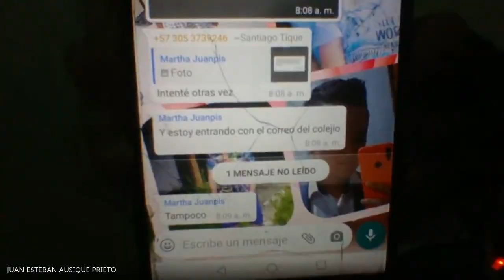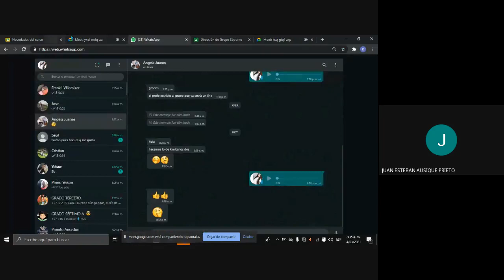Química Clases virtuales 7º Trabajo en grupo línea de tiempo 2021 03 04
Química Clases virtuales 7º
Trabajo en grupo línea de tiempo   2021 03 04